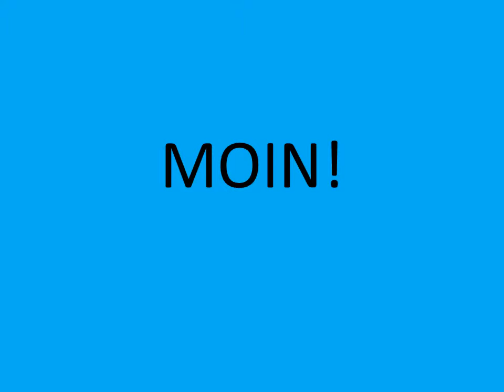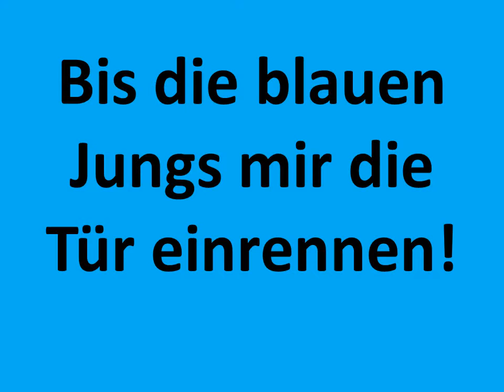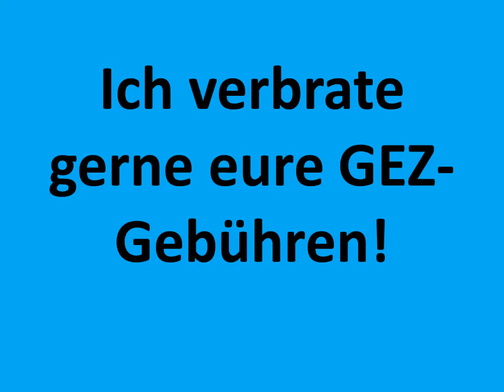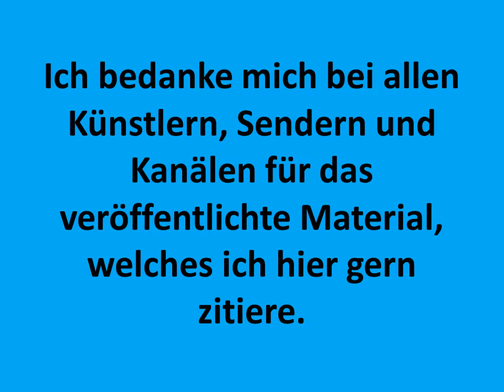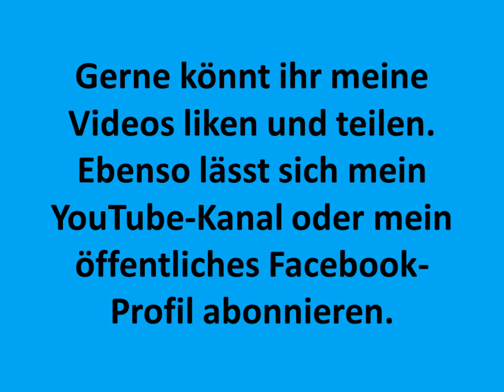Anke Engelke - Ich will dich so sehr - fantastisch, yeah - Walk in the City - Lancefield